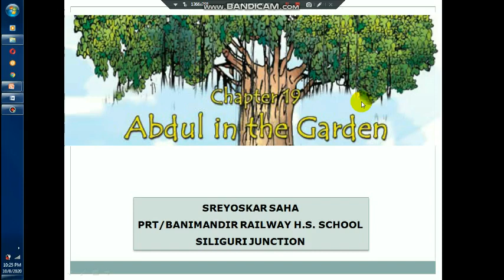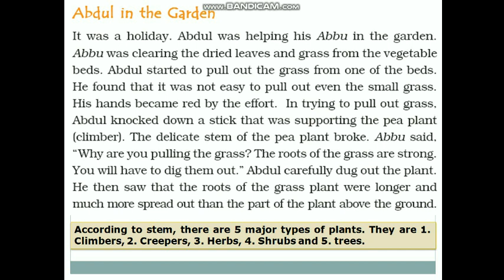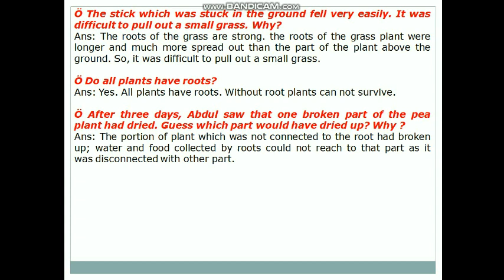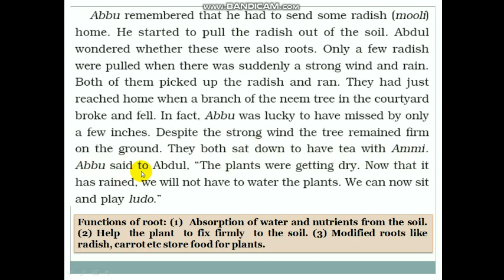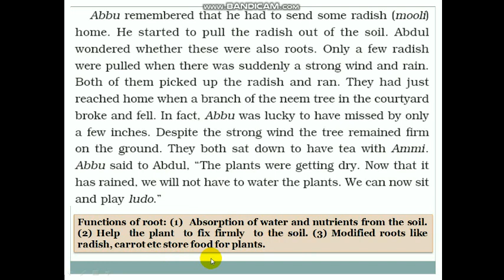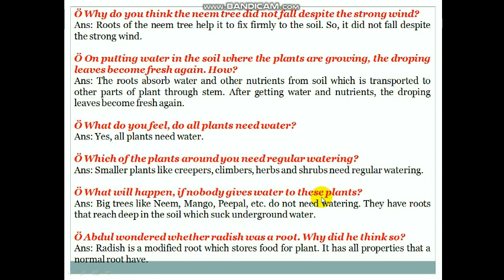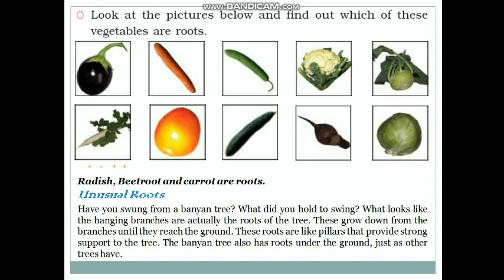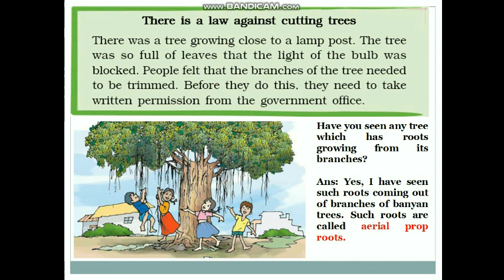Abdul in the Garden (Part - 1) - Chapter 19 - NCERT Class 4 EVS - Explanation in Bengali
This video explains NCERT CBSE Class 4 EVS ( Looking Around ) Chapter 19 -  Abdul in the Garden

This video explains every detail of the chapter.